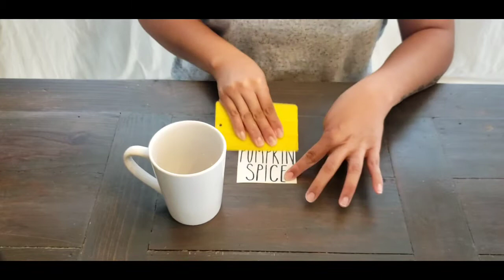DOLLAR TREE FALL DIY DECOR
Hope you enjoy these easy dollar tree diys!